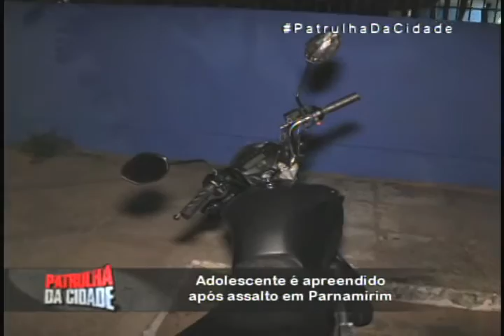MENOR É APREENDIDO APÓS ROUBAR UMA MOTO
Na delegacia, a vítima reconheceu o menor como autor do roubo.